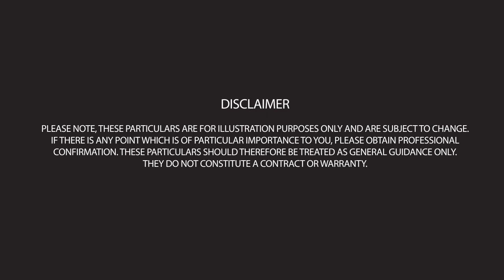CGI of The Stables development, St. Nicholas At Wade, Kent.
The Stables is a new development from the multi-award-winning Sunningdale House Developments. A stunning collection of 2, 3 and 4 bedroom family homes, all built to the highest standards in a complimentary rustic style, situated in the picturesque idyllic village of St. Nicholas at Wade in the Kent countryside. Ramsgate is just 9 miles to the east – with its beautiful harbour and many bars and restaurants overlooking the water – and the cathedral city of Canterbury lies a mere 10 miles to the west.